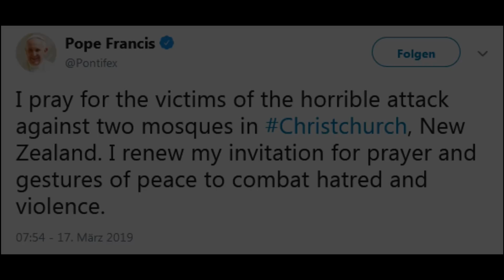Jetzt erst Recht (Christchurch)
Al-Irschad Jugend - Zu euren Diensten

alirschadjugend.de